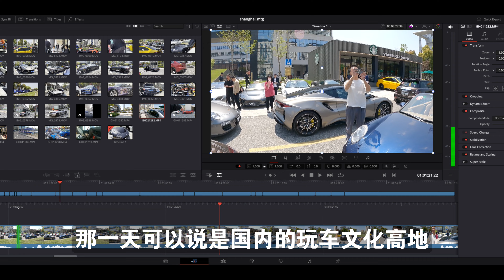苏州GTSHOW奥迪A4事故后，还能说炸街就是汽车文化？？